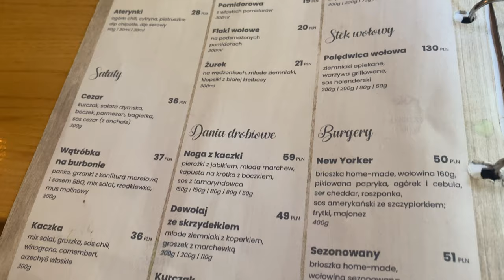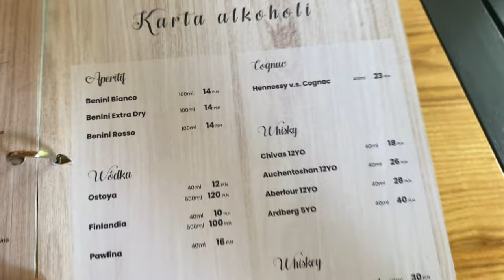Włoski Agent Oskar Jursza w Kulinarnym Raju - Restauracja Ugotowany niedaleko Bydgoszczy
Restauracja Ugotowany wyróżnia się nie tylko pięknym otoczeniem, ale przede wszystkim niesamowitą atmosferą i serdecznością wobec gości. Właściciele, nie szczędzą wysiłków, aby każde doświadczenie w ich lokalu było niezapomniane. Cechują się szybką i przyjazną obsługą oraz niezrównanym bogactwem menu, które zaskoczy nawet najbardziej wymagające podniebienia.

Lokalizacja przy Drodze Krajowej nr 25, na skrzyżowaniu z drogą do Bożenkowa (DW244), sprawia, że jest to idealne miejsce na krótki przystanek w podróży, czy też na celowy wyjazd w poszukiwaniu niezwykłych smaków.

Co jednak sprawia, że Restauracja Ugotowany jest tak wyjątkowa? To nie tylko przepyszne dania, które roztaczają harmonię smaków na podniebieniu, ale przede wszystkim obsługa na najwyższym poziomie. Z każdym krokiem można poczuć miłą i sympatyczną atmosferę, jaką tworzą pracownicy tego miejsca.